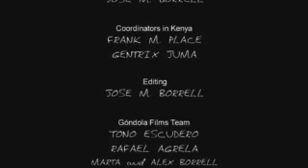Kenya: Agroforestry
Agroforestry in Kenya